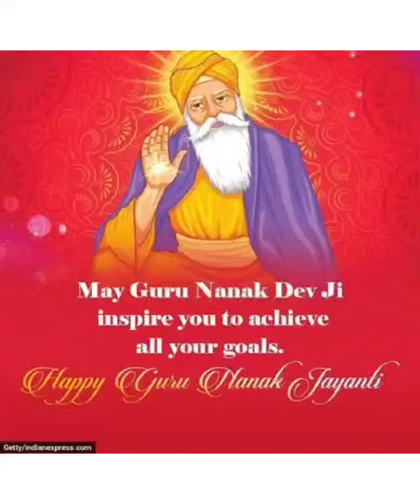8 November 2022